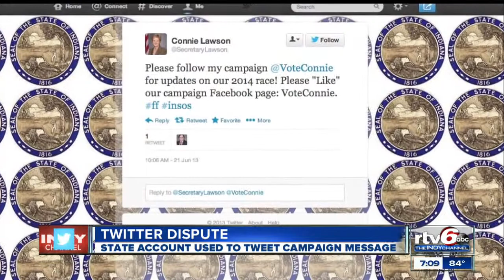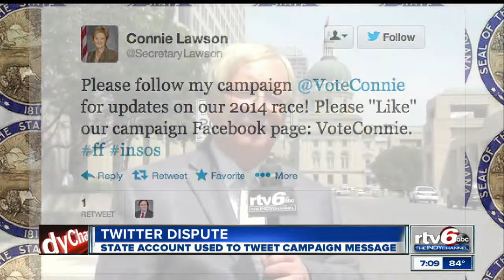Secretary of state Twitter post on state account urges followers to support her election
What may have been a misdirected Twitter message has Secretary of State Connie Lawson in hot water.